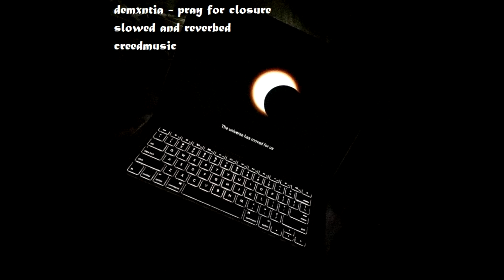demxntia - pray for closure (slowed and reverbed)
soundcloud (note: no new uploads will be taking place due to the cost of money)